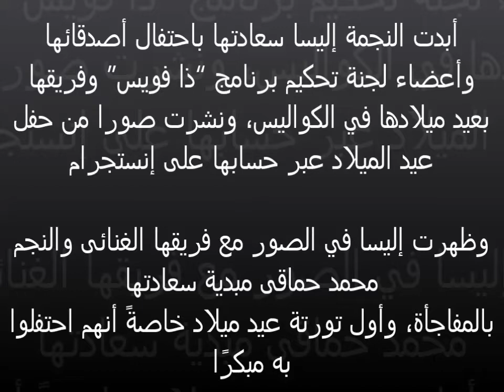محمد حماقي يفاجئ إليسا بعيد ميلادها في ذا فويس ويعلنان عن مفاجأة جديدة _ the voice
احتفال لجنة تحكيم "ذا فويس" أحلام مع محمد حماقي وعاصي الحلاني وابنته ماريتا